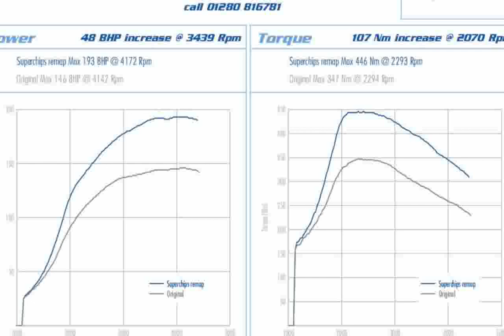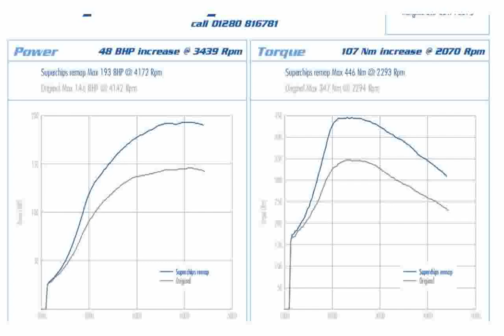Vauxhall Insignia hatchback DESIGN NAV 2.0CDTi (130PS) auto - New 2014